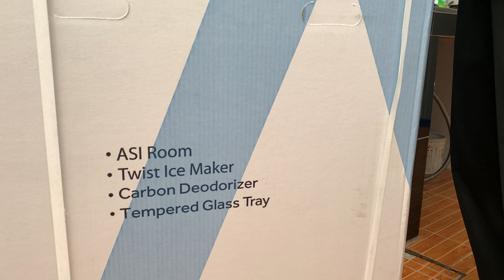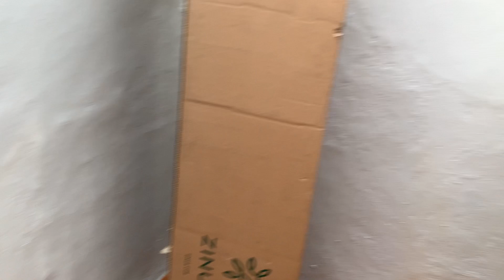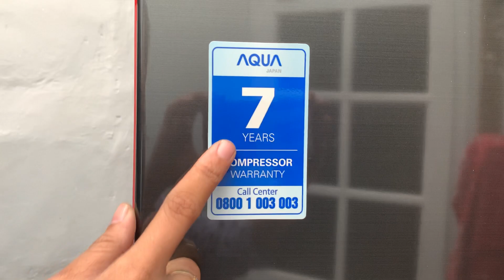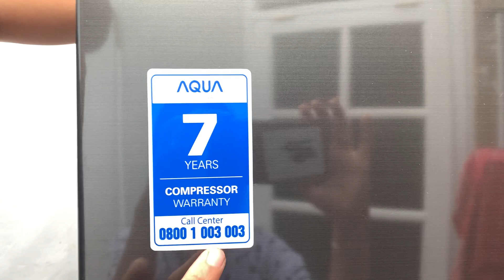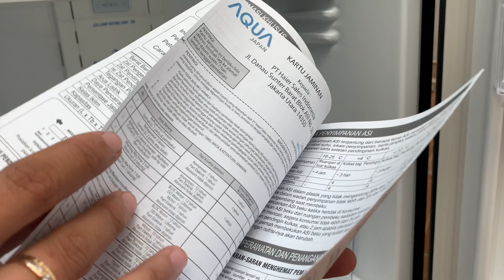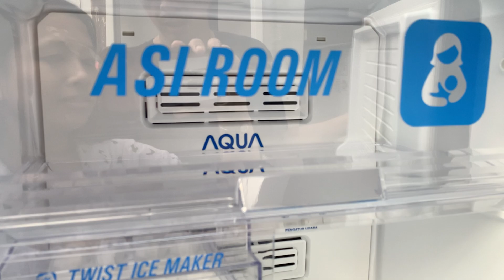CERITA PASUTRI DAY 4 | UNBOXING KULKAS GA SAMPE 3 JUTAAAN !!! MERK AQUA TIPE AQR-D270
KULKAS GA SAMPE 3 JUTAAAN !!! MERK AQUA TIPE AQR-D270